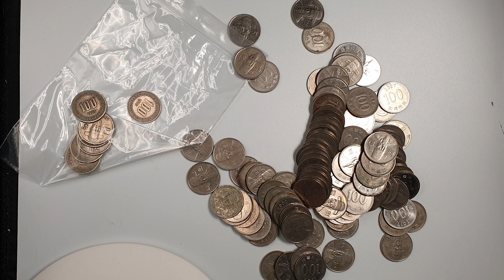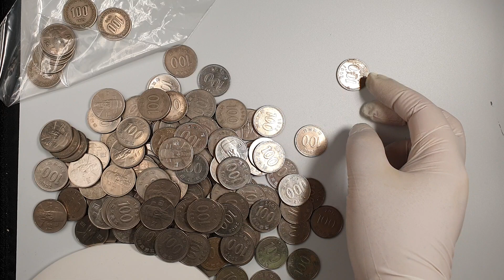뒤집기 백주 3롤 뒤집어보자!